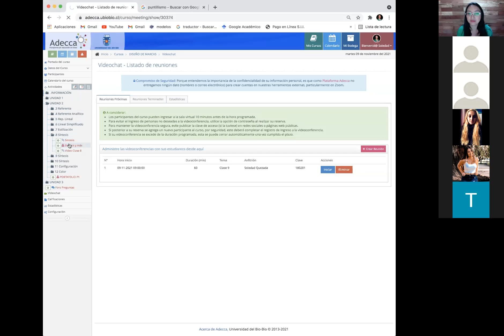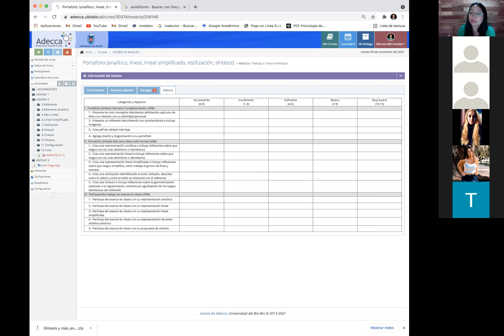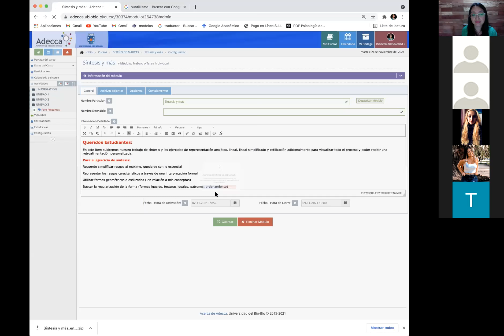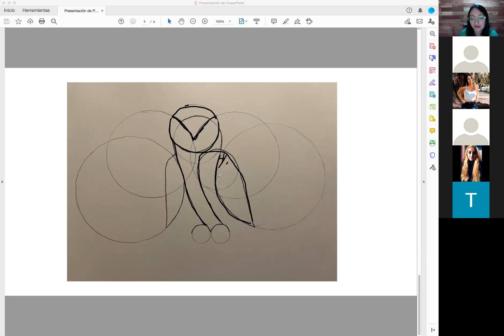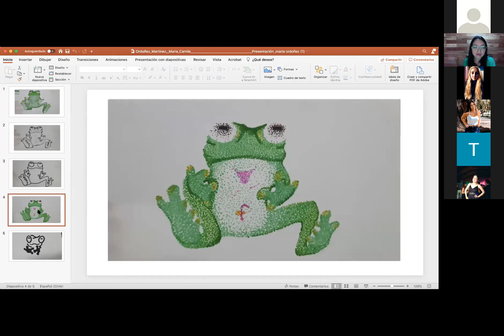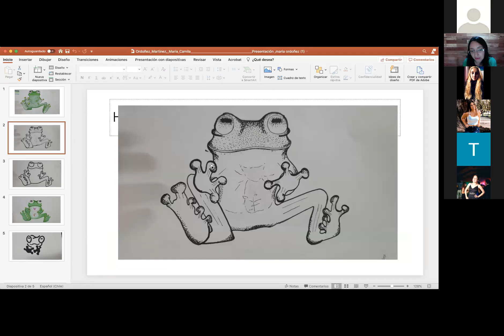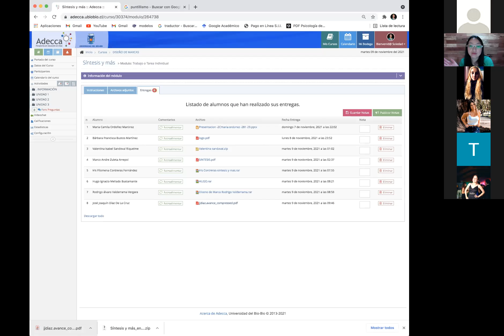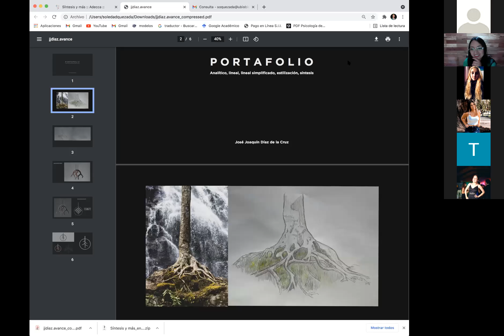CLASE 9 "DISEÑO DE MARCA"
En la clase de hoy hemos revisado algunos trabajos del proceso de diseño del símbolo marcario, seguimos entregando orientaciones para mejorar el trabajo para ser entregado la próxima semana previo al inicio de la clase, para luego abordar el desarrollo de la estructura de marca.